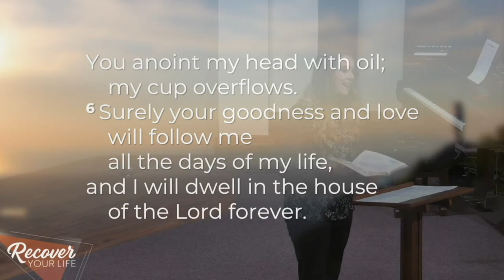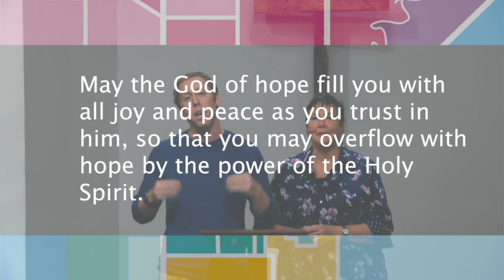Recover Your Life: Part 4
Pastors Rory and Mary Douglas, Pastor Ben Kreider